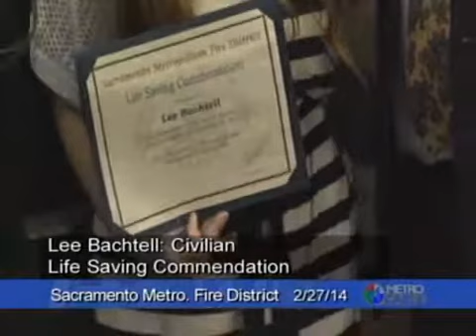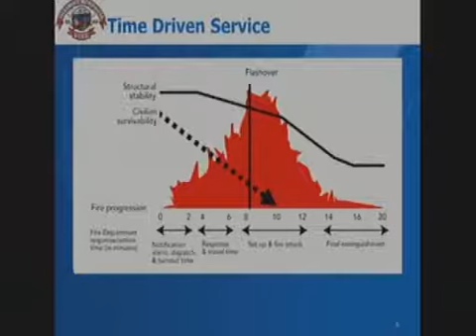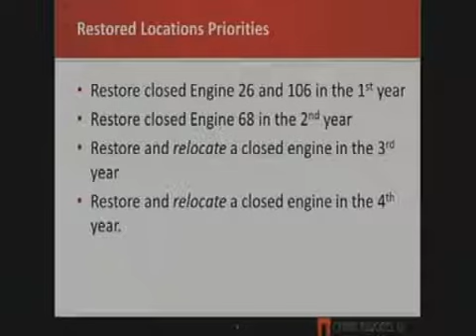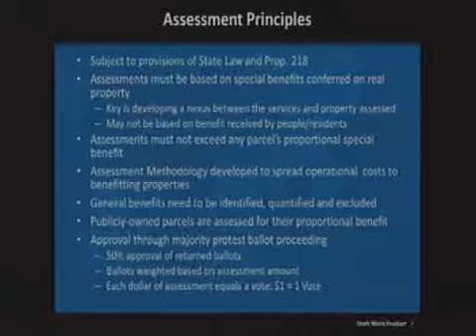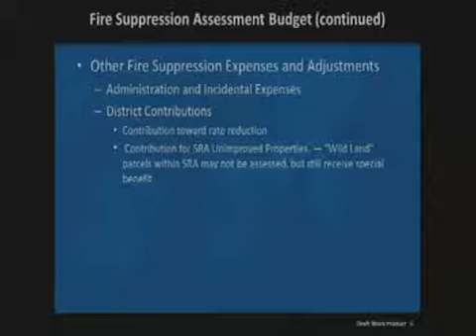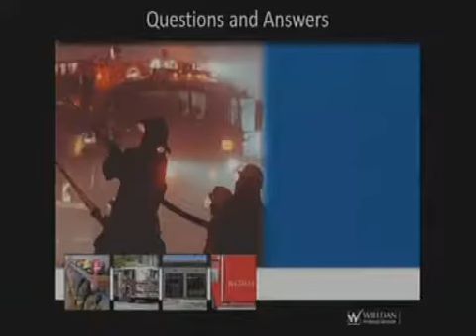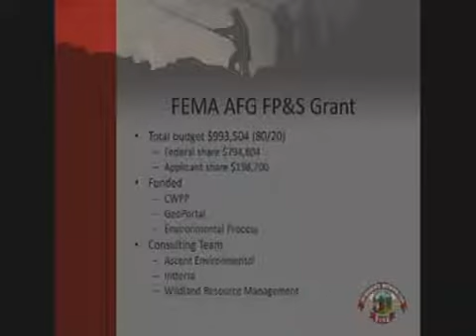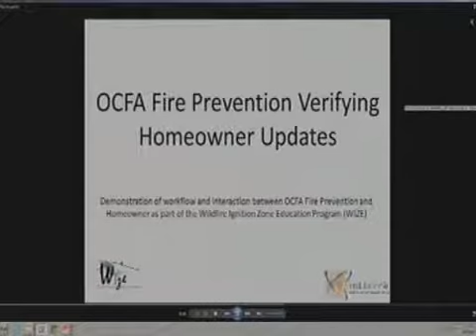02/27/2014 - Metro Fire Board of Director's Meeting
02/27/2014
Metro Fire's Board of Director's Meeting